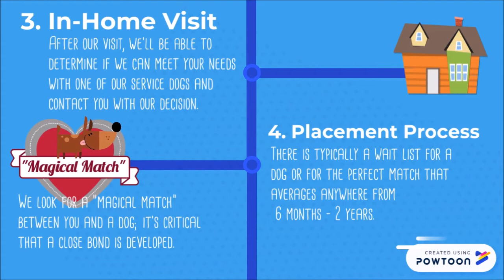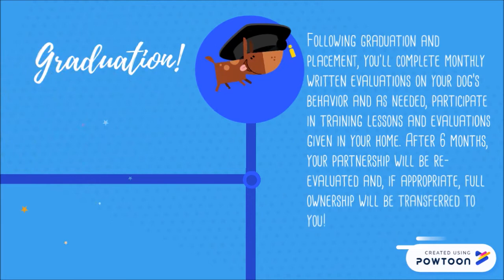PawPADs Application and Placement Process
PawPADs Application and Placement Process can be as easy as 1,2,3!